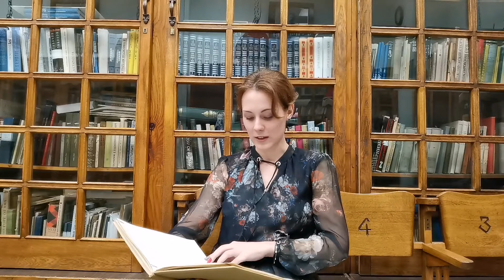Кума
Иван Алексеевич Бунин